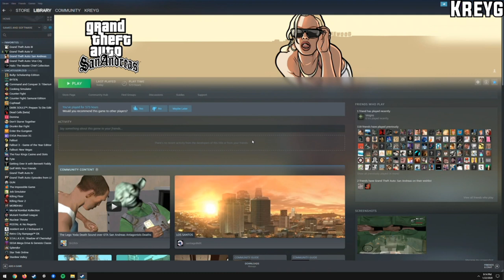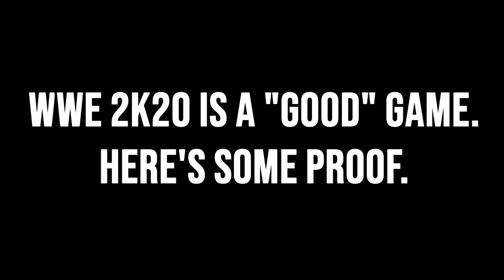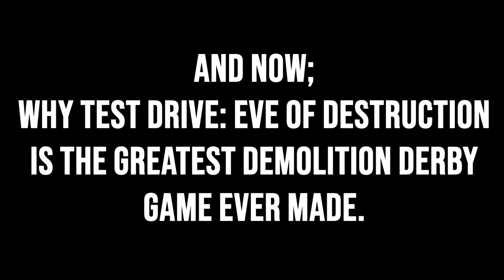Impact Replay - Episode 21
Assetto Corsa
Dangerous Driving
GRiD (2019)
Hitman 2
Need for Speed: Porsche Unleashed
Need for Speed: Most Wanted (2005)
Need for Speed: The Run
Need for Speed: Payback
Steep
WRC Rally Evolved
Wreckfest
WWE 2K20
Test Drive: Eve of Destruction
VRChat

- Clip content creators (in order of appearance);

The Real Emile
Xenn
InfernotheFox
AfternoonSeven
KntKatt
DeniGT2
KuruHS
MrAeroHD
Rynogt4
AJCan'tFail
Kyu
Lotus Enduro GT
Kreyg
DDD
RKD
RacerXNFS
Dahves
CommunityMindedMiner
SassyPaddy
AJ_Lethal
Raven
xxXDeathDartXxx
HCR
newLEGACYInc
Weer Dough

Thank you to the following YouTube Members;